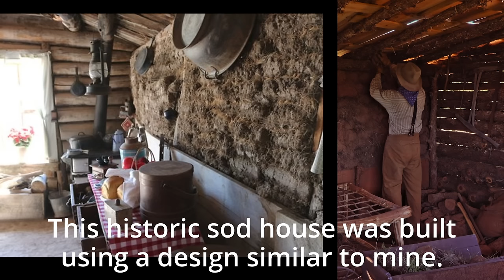Peaceful 2 Day Wild West Escape (No Talking, ASMR)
Join me in recreating the life of a Old West Pioneer. My chuck wagon and I are on a mission to off grid homestead Oklahoma the way it was done in 1883. With a good set of Old West tools and a little bushcraft knowhow I'll hopefully survive the next winter.

IN THIS EPISODE: It amazes me how few rocks there are on this land. The first wheelbarrow full of rocks you see me bring to the homestead are rocks I've been slowly gathering for about 6 months. Every time I'm out walking I'm constantly looking for decent sized rocks and I rarely see them.

It's been incredibly dry the last three months. I'd love to finish the sod walls but the ground is so dry the large bricks just crumble. But there is still work that can be done, the smaller sod chunks can fill the gaps in the walls. It's so dry I don't think it would be responsible to light a fire and cook. Hopefully next time I can show me cooking a good meal.

God bless,
Will

00:00 - 03:07 - Last time on Western Pioneer...
03:08 - 03:44 - A New Day Begins.
03:45 - 05:34 - Exploring the creek and finding bones.
05:35 - 07:54 - Playing with Rocks.
07:55 - 08:41 - Playing with Dirt.
08:42 - 09:55 - Filling gaps in the walls.
09:56 - 10:46 - A historic sod home.
10:47 - 11:35 - Desperately need rain.
11:36 - 12:49 - Dusty work.
12:50 - 17:52 - How to tighten a rope bed alone.
17:53 - 19:14 - Learning that I love playing with rocks.
19:15 - 19:59 - Closing out a peaceful weekend.